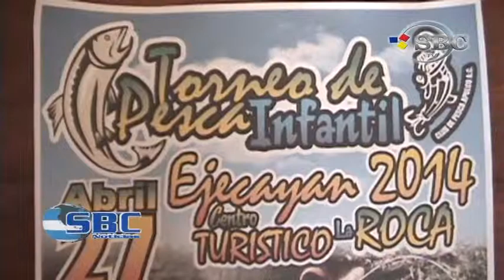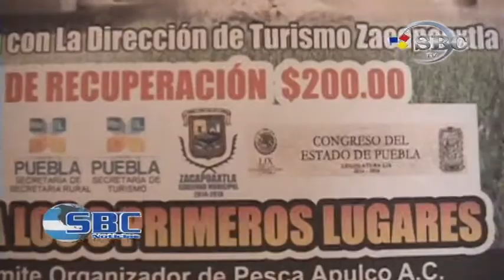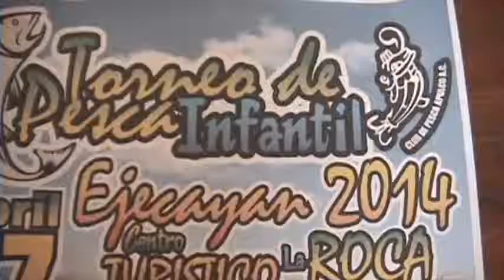Anuncian Torneo de Pesca Infantil en Ejecayan 17 04 14